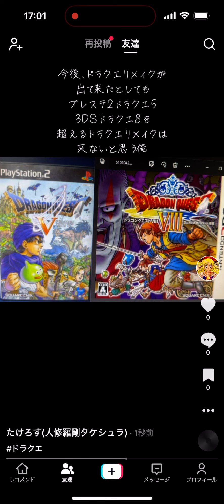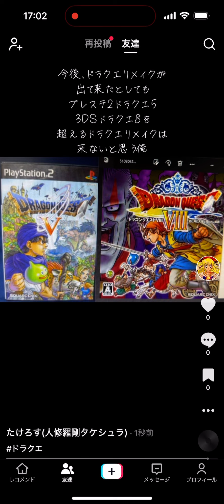ドラクエ5と8を超えるリメイクは絶対現れない#ドラクエ